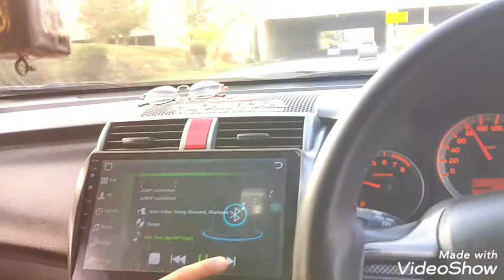Islamabad Driving WhatsApp Status